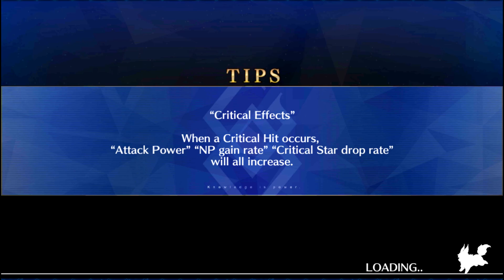Fate/Grand Order part 412: Mary's 2nd Interlude: Treasure of the Knights Templar!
Mary and Anne take femC and Mash on another treasure hunt. We also take a look at swimsuit Scathach's profile since I forgot to do it during the Summer event.